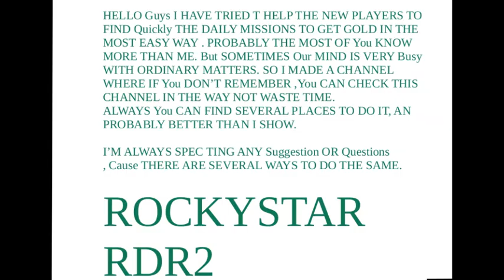Rdr2 name your weapons free for all RED DEAD REDEMPTION 2/NOMBRA TU ARMA LIBRE PARA TODOS.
NAME YOUR WEAPON FREE FOR ALL.